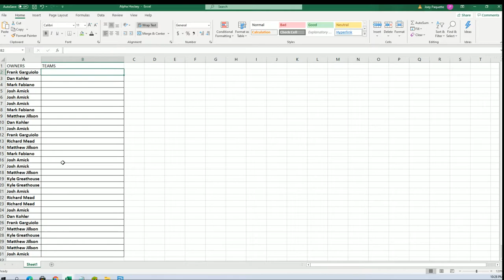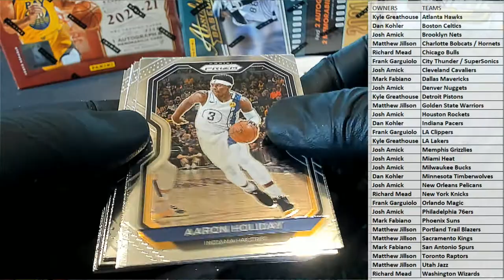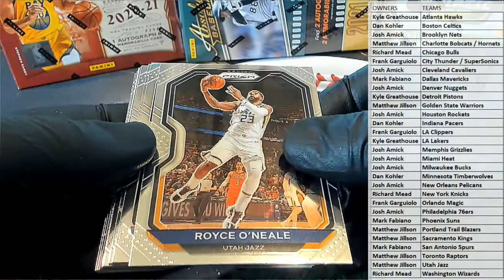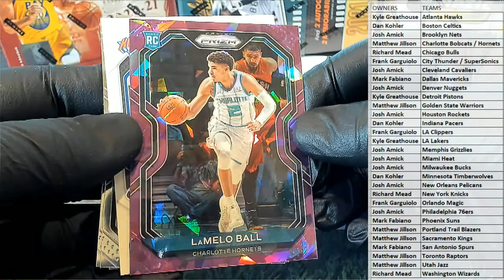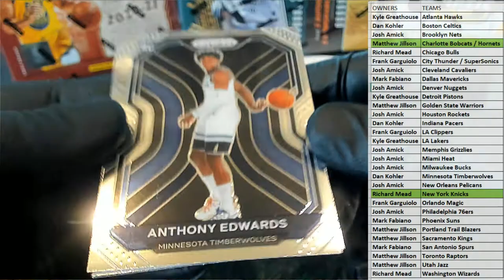2021 Panini Prizm Basketball Hobby ID 21PRIZBKB3T313